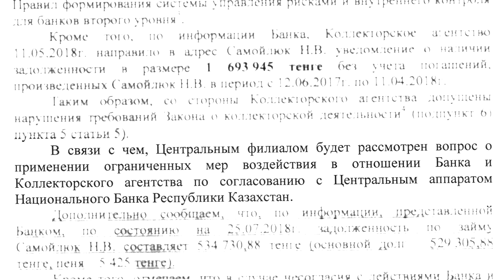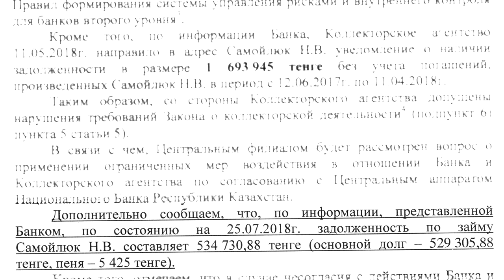Коллекторы обманывают ? Обзор о нарушениях закона Астана